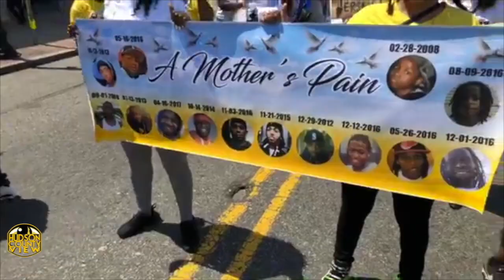Jersey City Anti-Violence Coalition Movement marches to stop gun violence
The Jersey City Anti-Violence Coalition Movement kicked off its third annual march in Greenville and spanned more than two miles to Lincoln Park to bring awareness to the plague of gun violence.